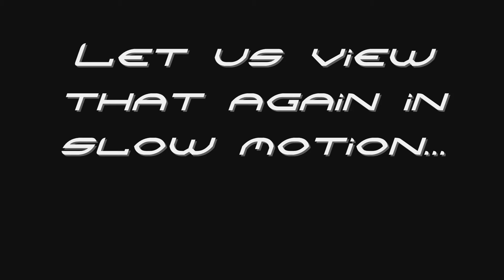Crysis - Flying Korean Bug (Fly like the wind!)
Crysis running at
Screen resolution 1440x900
Anti-Aliashing x8
Graphics and all other at Very High Settings+ Ultra High Settings Config.